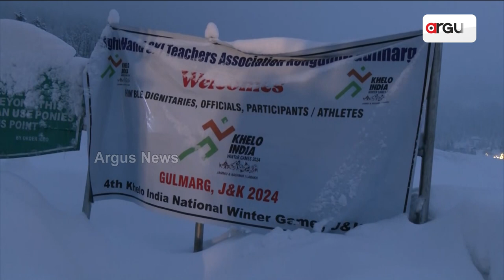ଚତୁର୍ଥ ଖେଲୋ ଶୀତକାଳୀନ ଖେଳ ପାଇଁ କାଶ୍ମୀର ଗୁଲମର୍ଗ ସମ୍ପୂର୍ଣ୍ଣ ପ୍ରସ୍ତୁତ ।